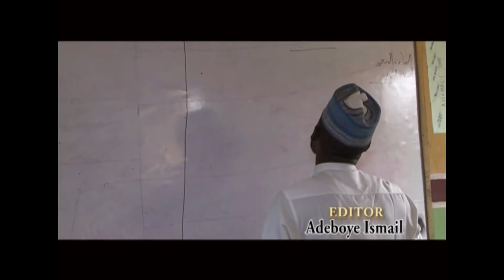You want to know about DaaruNaim Schools? Please watch!!!